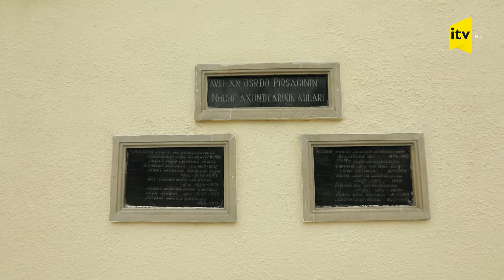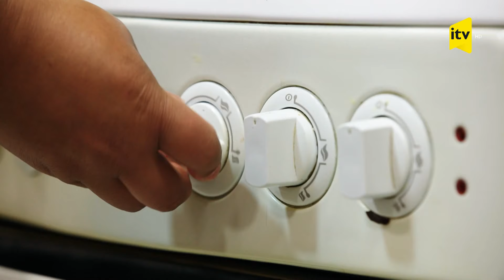Yeməsəm olmaz - Mətbəx reseptləri - Pirşağı - 15.05.2022